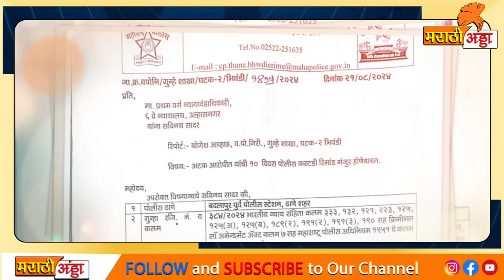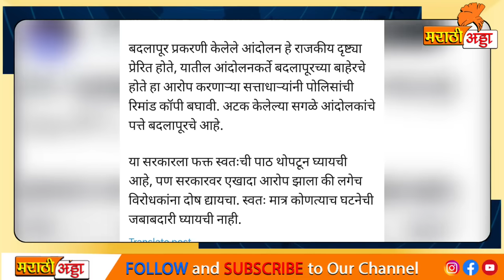अखेर मुख्यमंत्री शिंदेंचा खोटेपणा उघडं? विरोधकांनी थेट पुरावाचं आणलं बाहेर ! काय घडलं?